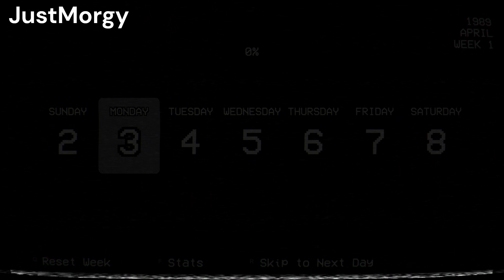Yandere Simulator | Pushing & Drowning | 1980's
Haven't done 1980's soooo I did this instead.